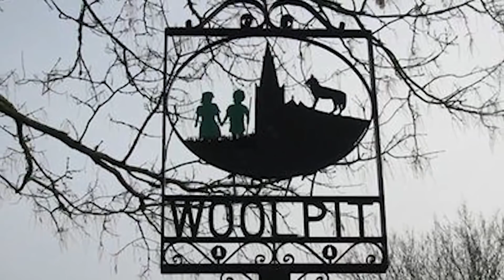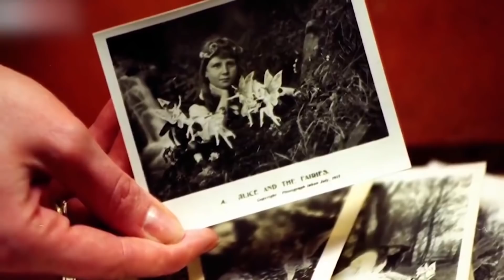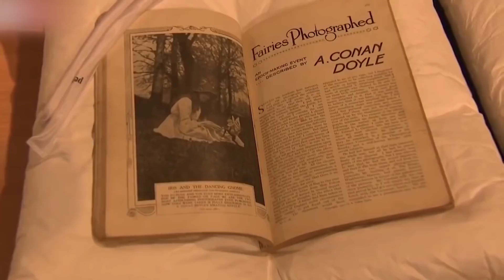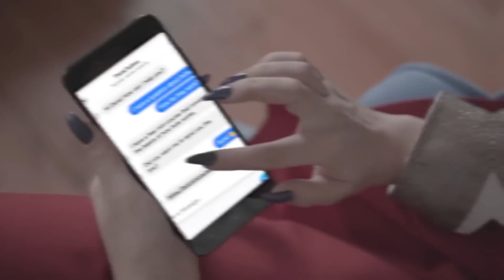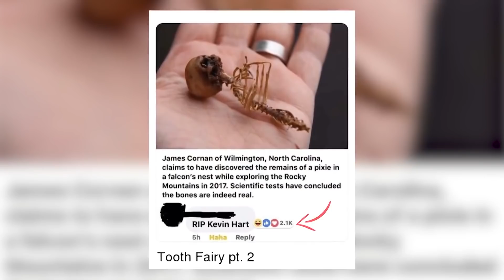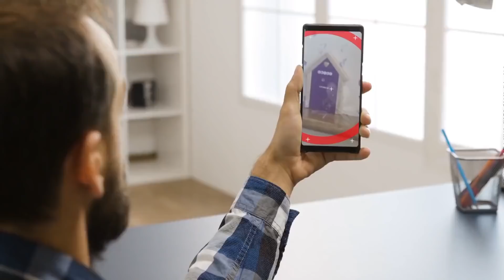15 Real Pieces of Evidence Fairies Actually Exist!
It may be easy to write-off fairies as nothing more than fictional nonsense from stories for children. But what if our world is even-more magical than we realized? With many people, the world over, constantly theorizing if ghosts and aliens exist: why not fairies as well? There are many people out there doing exactly that and some of them think they might just have the photos and videos to prove their point. This is 15 real pieces of evidence fairies actually exist!